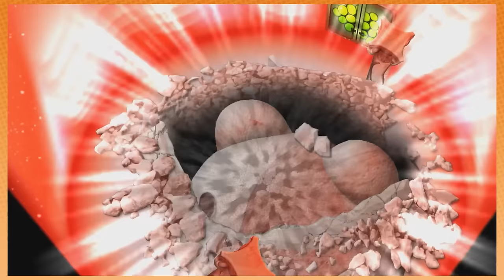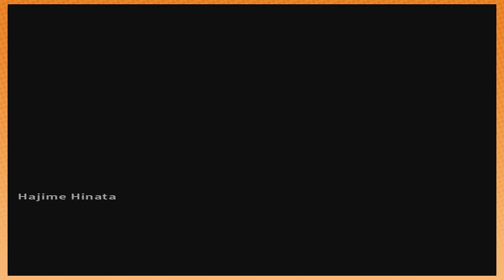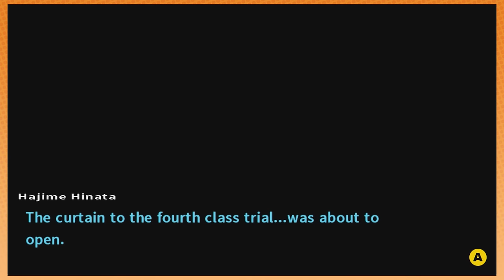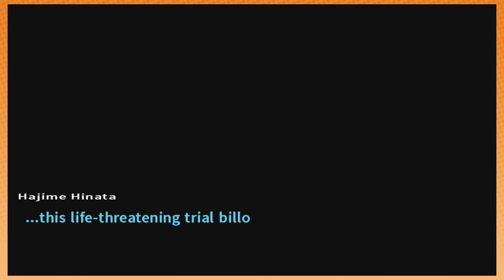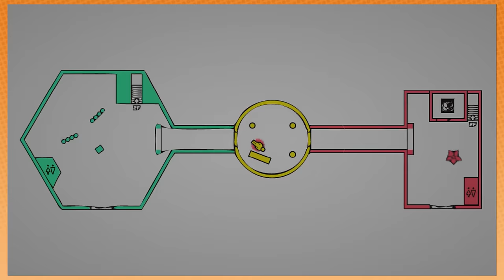Classic Hamster vs. Robot scenario | Danganronpa 2 [52]